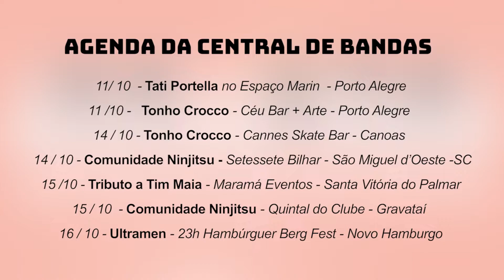Acorde Real 04 - 12-10-2022